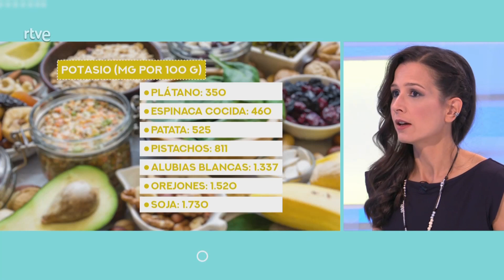31.10.2021. Saber Vivir. Mitos del plátano desmontados.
Que si es una fruta que tiene mucho azúcar, que si incrementa el riesgo de sobrepeso, que si estriñe...Hay mil mitos sobre el plátano y son solo eso: mitos. Creencias falsas que se han perpetuado y que desmontamos en Saber Vivir ➡️